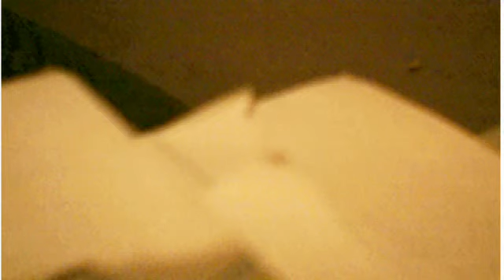Woodfield Clemens Something Other Than Nature